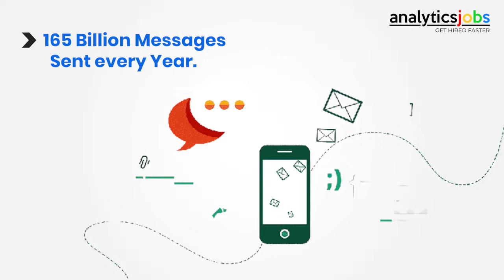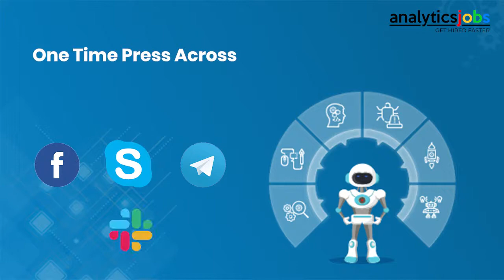Top 5 AI Chatbot Startups in India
AI Chatbots have taken the place to be our very personal chat assistants, because of the ever-evolving technologies. Here we have the Top #5 AI Chatbot Startups in India as we have emerged as being a nation with a strong ecosystem that allows AI startup professionals and founders to kick start their ventures.
to know more about this AI chatbot startups in India.

for analytics job alerts, news, blogs, happenings, and keep yourself updated.